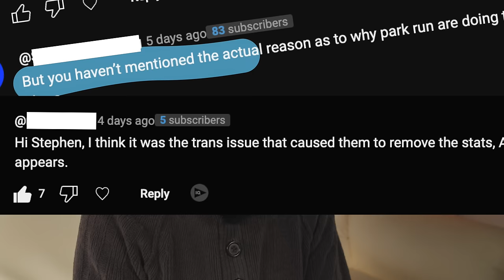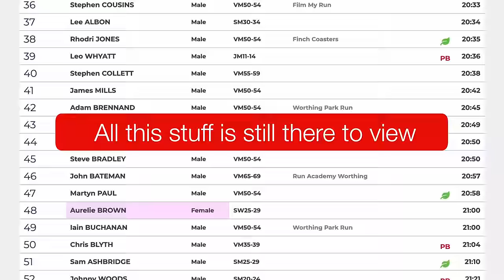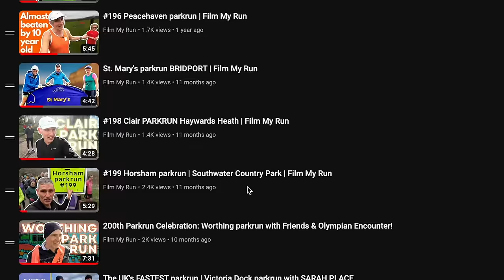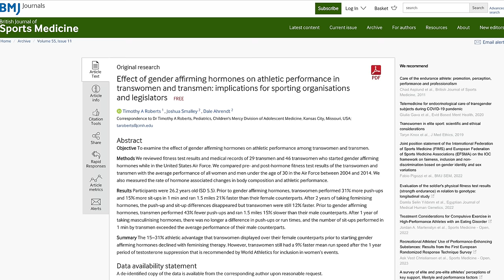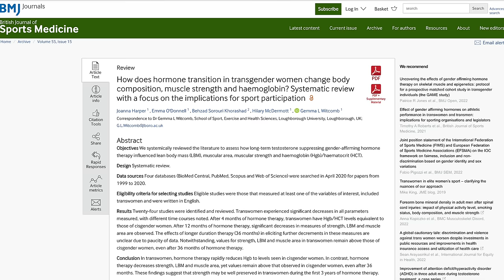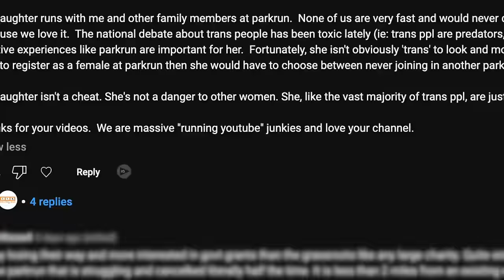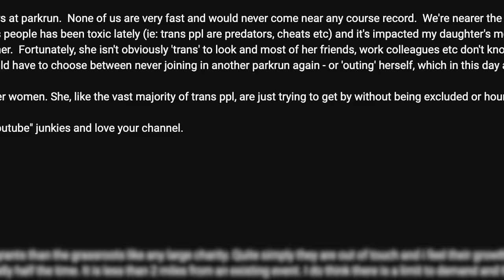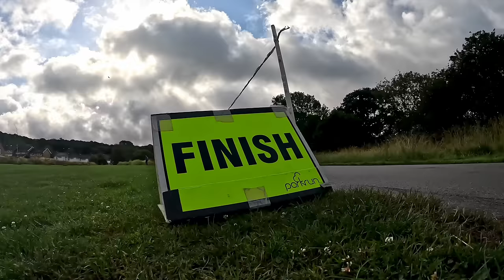parkrun BURIES its Head in the SAND | Controversy NOT OVER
In this compelling video, we delve into the latest controversy shaking the foundations of the parkrun community. Amidst growing debates over transgender participation and the unexpected removal of key performance records, it seems parkrun might be avoiding the tough conversations. But is silence really the answer? We'll dissect the changes that have swept through parkrun's website, removing male, female, and age-graded records, and explore the implications these actions have for runners of all backgrounds.

This isn't just about the stats or the competition; it's a reflection of a broader societal debate on inclusivity, fairness, and identity in sports. From the voices of volunteers to the experiences of transgender athletes, we're covering all angles to understand the depth of this issue. Whether you're a parkrun regular, a concerned community member, or simply intrigued by the intersection of sports and social issues, this video is a must-watch.

We're not shying away from the difficult questions. Instead, we're inviting an open, respectful dialogue on how parkrun can navigate these waters while staying true to its core values of inclusivity and community. The discussion is far from over, and it's time to bring it to the forefront. Join us as we probe whether parkrun's actions are a step back or a move towards a more inclusive future. Your thoughts, experiences, and opinions are crucial to this conversation—share them below, and let's keep the dialogue going.